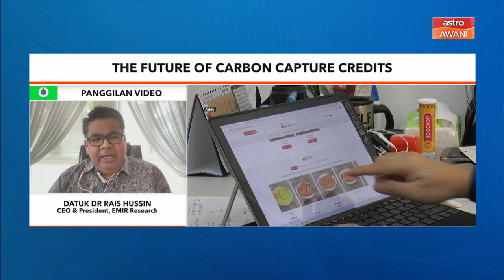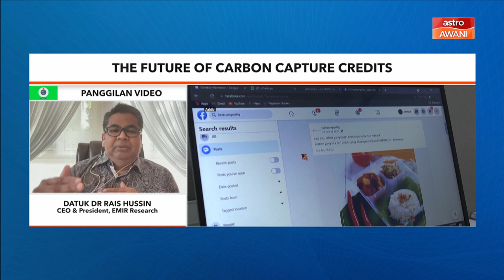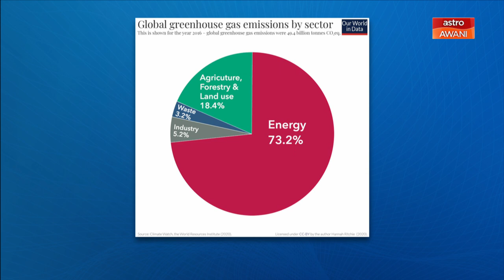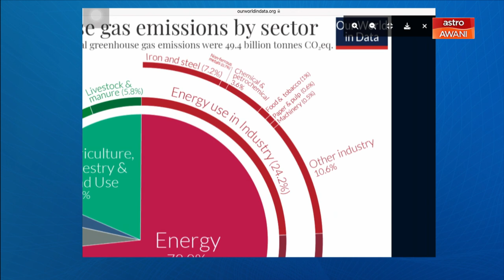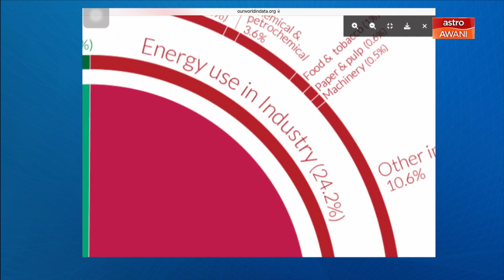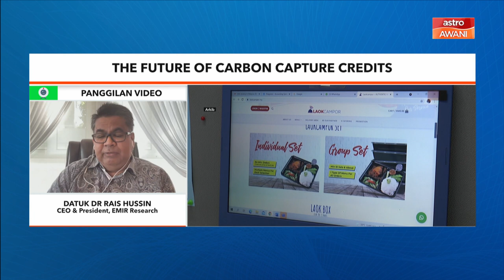Niaga AWANI: Detailing Malaysia's Carbon Capture Exchange Plans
PM Anwar Ibrahim made key announcements during Invest Malaysia. Amongst others, an introduction of a RM10m seed fund for Malaysian-generated carbon credits to kickstart market. Datuk Dr Rais Hussin, CEO & President of EMIR Research shares his views.